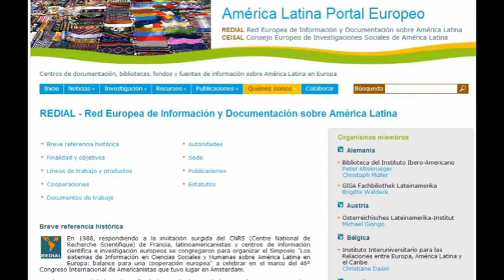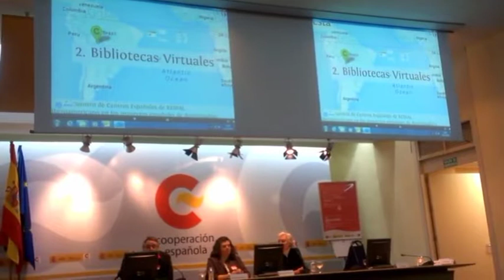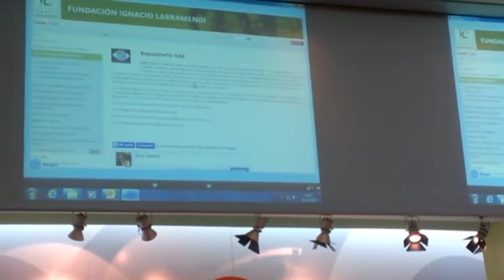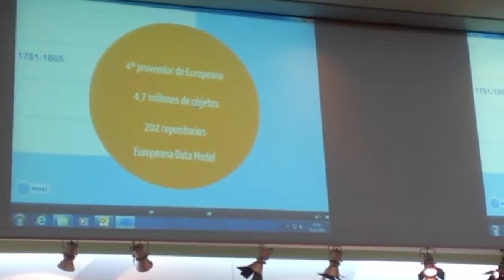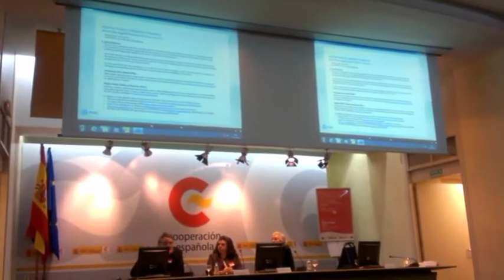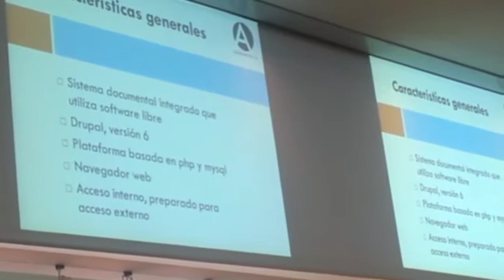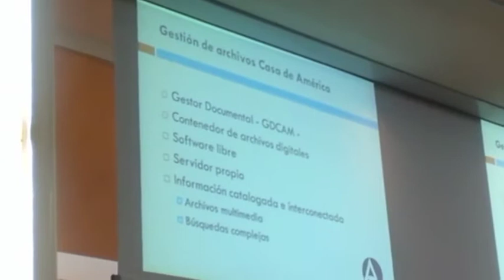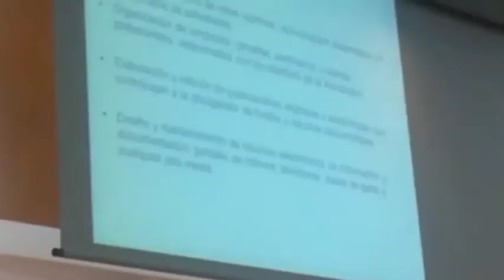VII Encuentro de Centros Españoles de REDIAL (2013): Patrimonio iberoamericano en los proyectos esp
Título: VII Encuentro de Centros Españoles de REDIAL (2013): Patrimonio iberoamericano en los proyectos españoles de digitalización.

Descripción: Organizado por REDIAL, el Encuentro ha transcurrido en la sede de la AECID (Agencia Española de Cooperación Internacional para el Desarrollo) el 21 de noviembre de 2013, ha supuesto el un día de intercambio entre las instituciones, bibliotecas, archivos presentes en la sesión (BNE, CIDA, Casa de América, Biblioteca Hispánica, Museo de América,...), junto a una representación de centros europeos que trabajan con fondos americanos. La sesión, además de permitir conocer más a fondo proyectos de digitalización en marcha sobre fondos de intéres para los Estudios Latinoamericanos, ha sido también una ocasión para debatir sobre algunas de las problemáticas en torno a la preservación y difusión de un patrimonio que tiene un alcance iberoamericano.  En el Encuentro se han abordado diferentes ámbitos de la documentación: desde el fondo antiguo a los materiales audiovisuales contemporáneos, de los documentos de archivo a los materiales artísticos y etnográficos.

Fecha: 25/11/2013

Materia: Biblioteconomía y Documentación

Submateria: Documentación

Colaborador: REDIAL  América Latina Portal Europeo
REDIAL Red Europea de Información y Documentación sobre América Latina
CEISAL Consejo Europeo de Investigaciones Sociales de América Latina

AECID. Agencia Española de Cooperación Internacional para el Desarrollo.

Formato: MPEG-2

Fuente: Complumedia-RTVDoc

Idioma: Español